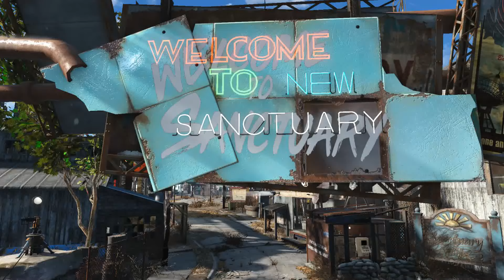Fallout 4 - Sanctuary Hill - Holy Sanctuary (Sim Settlements 2 build tour)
This is a settlement build tour at Sanctuary Hills in Fallout 4, using my city plan downloadable on NEXUS,

Sim settlements 2 required, it's a levelled city plan.
I tried to do something balanced not too much excess not too much scraping.
I've used each old house to make a useful building, business, farm, bar, school or police station. Each building keeping its housing capacities.
From level 0 you will have a fully equipped player house.
The main street will be transformed into a real community living space from level 1.
And the city will continue to grow thanks to Sim Settlement 2 until level 3.
You'll probably need some space to build stuff for the quests, I've left some space at the top of Sanctuary behind the houses and at the bottom near the water.

For more info on Sim Settlements 2, including a full Wiki, Forums, Download Links, and more